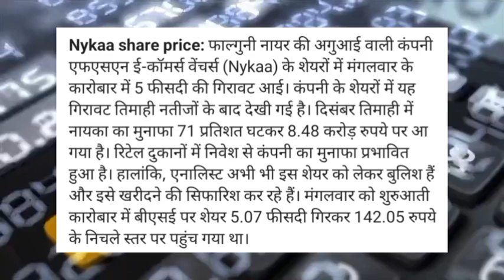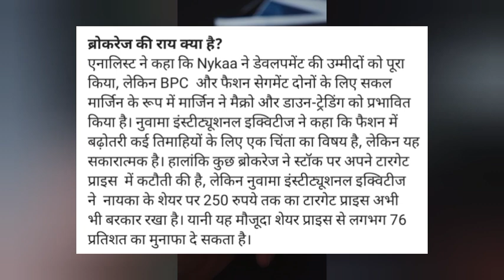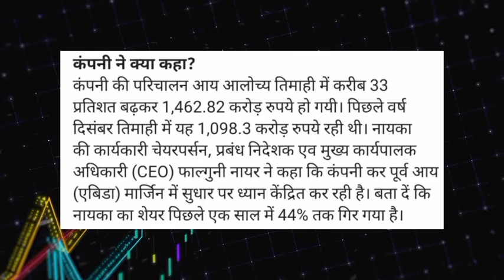nykaa share latest news! nykaa share latest news today! nykaa share news! nykaa share news today😱🤯